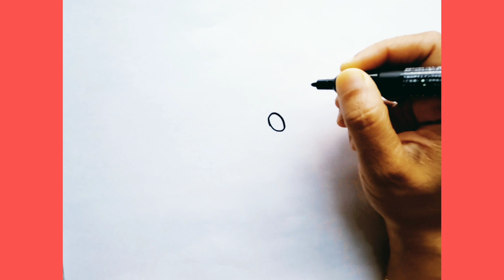How to Draw Peppa Pig Flying a Kite with George for Beginners #8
Draw Peppa Pig is flying a colorful kite with George Pig for fun. Kids will learn to draw Peppa Pig, George Pig, a colorful kite, and a green landscape in this drawing.